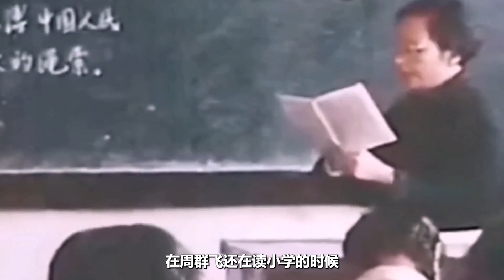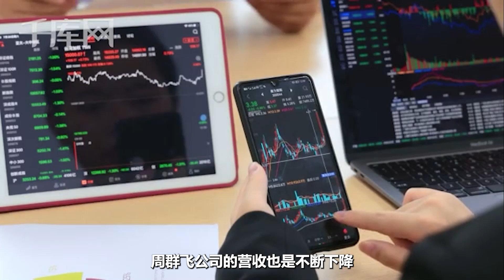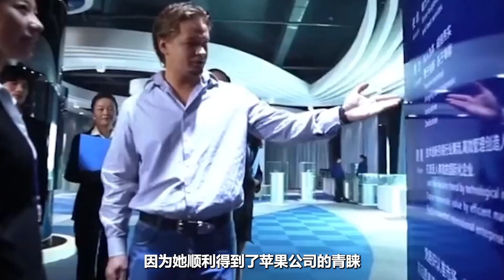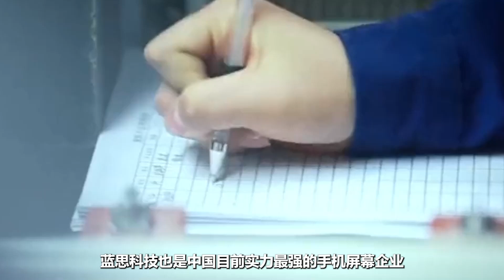"女版曹德旺"周群飞，从苹果赚走400亿，打工妹逆袭成湖南女首富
她从打工妹做起，打造中国最赚钱的玻璃企业，每年赚走苹果400亿，她就是蓝思科技的创始人周群飞。当今全球商界有个概念叫吃苹果，简单来说就是靠着苹果外包出去的产业赚钱的企业，比如富士康就是其中的典型代表。周群飞和她的蓝思科技也是其中之一，每年只靠玻璃就能从苹果赚走400多亿。那么周群飞是怎样从一个打工妹做起，白手起家打造百亿商业巨头的呢？靠苹果吃饭的她，企业未来又会如何发展呢？本期商将锦囊就来带大家走进周群飞的创业故事。